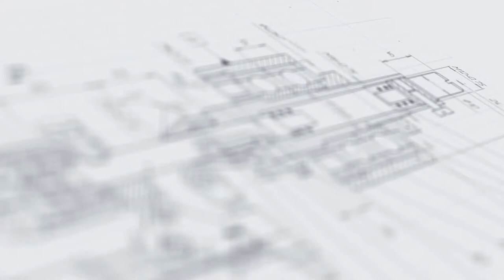Линия розлива высоко пенящихся агрессивных веществ на расходомерах в канистры 20л серии "МАСТЕР"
В данном видео показана работа автоматической линии розлива и укупорки дезинфицирующих средств в канистры «Мастер» на примере розлива в канистру, объемом 20 литров.

Описание:

Широкоуниверсальная упаковочная линейная станция спроектирована специально для розлива больших объемов в крупногабаритную тару.Линия состоит из двух функциональных узлов — четырехсопельного поршневого дозатора и станции закрутки крышек. Все процессы реализуются в поточном режиме и управляются при помощи PLC-системы с прогрессивными функциональными возможностями и доступным интерфейсом.Технологическая зона дозирования выполнена в защитном корпусе, что обеспечивает чистоту при реализации процесса и исключает попадание вредных паров при фасовке токсичных продуктов. Перекачивающие насосы серии ХМ со степенью защиты IP 54 адаптированы к работе с химически активными жидкостями с плотностью до 1300 кг/м3. Укупорочный модуль выполняет точную и деликатную укупорку канистр винтовыми крышками.

С более подробным описанием данного оборудования Вы можете ознакомиться на нашем сайте по ссылке

Характеристики:

Отрасль: Химия, Другие отрасли промышленности;
Тип дозатора: Поршневой;
Сопла, шт.: 4;
Производительность, доз/час, до*: 800 (5 литров), 300 (20 литров);
Диапазон дозирования, л: 5-20;
Погрешность дозирования, %*: ±5*;
Расходомер, шт.: 4;
Вытяжка (выход), мм: 100;
Тип транспортёра: Пластинчатый нержавеющей;
Давление сжатого воздуха, МПа: 0,6-1,0;